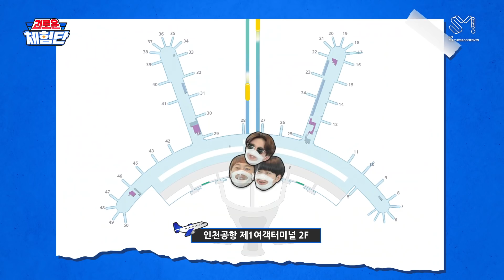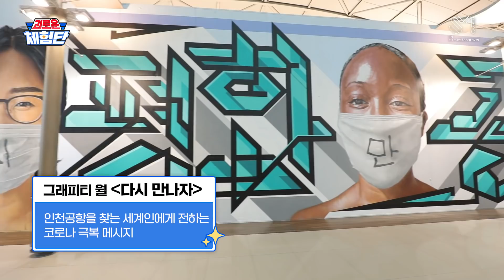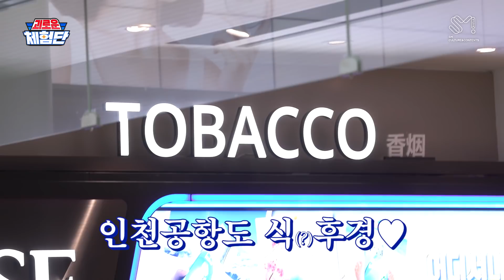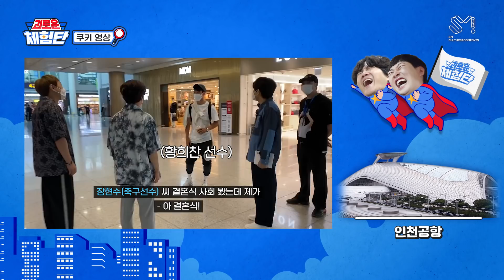[SUB] 인천공항 리뉴얼 된 모습을 보니 웅장이 가슴해진다 이용진 이진호 박성광ㅣ 괴로운체험단_인천공항 EP03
*This video includes indirect and virtual promotions.

Looking at the renewed Incheon Airport makes my heart flutter LEEYONGJIN LEEJINHO PARKSUNGKWANGㅣ PainfulExperiencer_IncheonAirport EP03

We’re now promoting an airport😎lol
It’s a sweet💧space ✈️ for us who want too go on a trip🧳
Now, we accept YONGJINHO as global stars…🤮 Is it something like that?
If you’re curious about the ✨renewed✨Incheon Airport
Why don’t you pay a visit😈lol

하다 하다 이제 공항까지 광고한다니까😎ㅋ
여행🧳을 떠나고 싶은 우리에게 한 줄기 단비💧같은 공간이지 ✈️
이제 우리 용진호를 한류스타로 인정…🤮 뭐 그런 건가? 막 이래
✨리뉴얼 된✨ 인천공항이 궁금하면
함 들리든가😈ㅋ